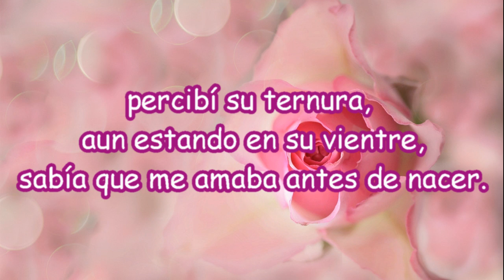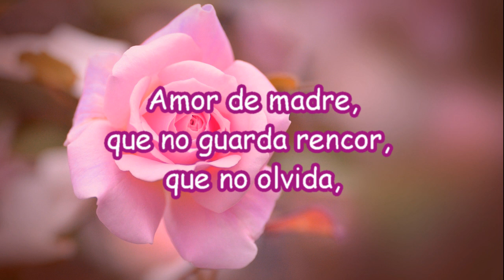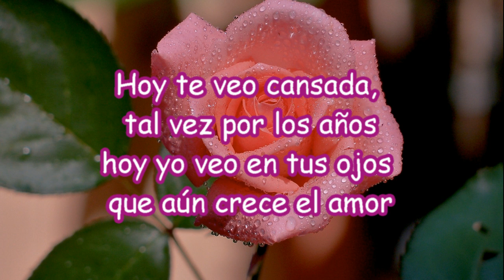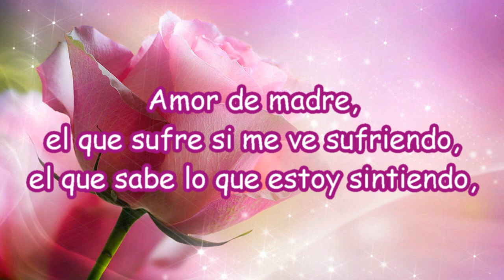Amor de Madre - Letra